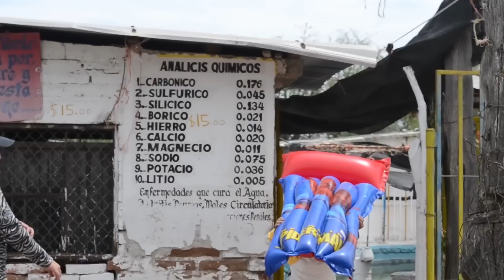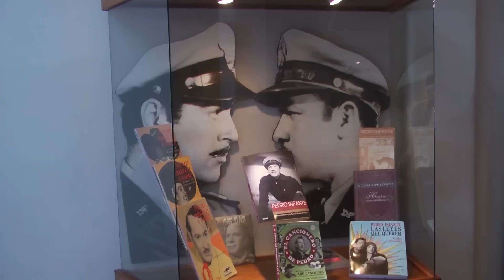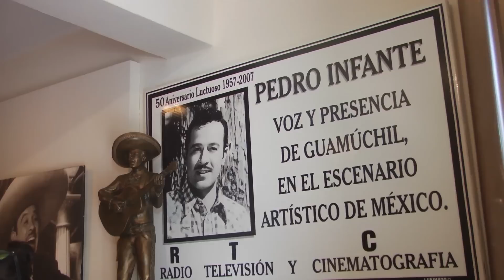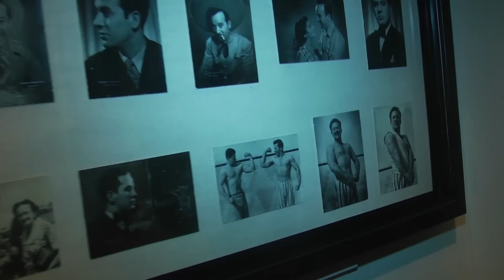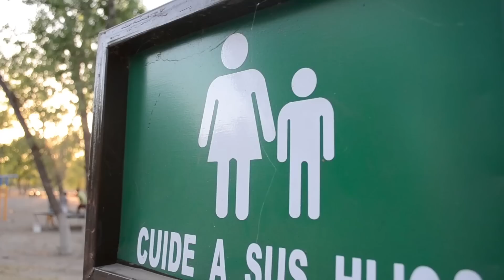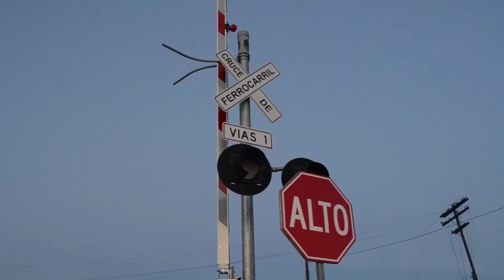TOUR REGIÓN DEL ÉVORA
Conoce los atractivos destinos que tienen para ofrecer Angostura, Mocorito y Salvador Alvarado, para visitar en esta Semana Santa o en cualquier época del año, en este TOUR POR EL ÉVORA, que preparamos para ti.